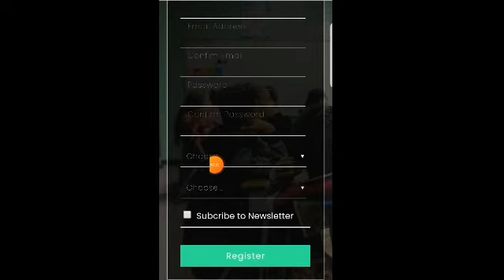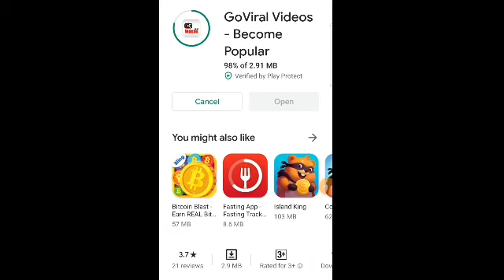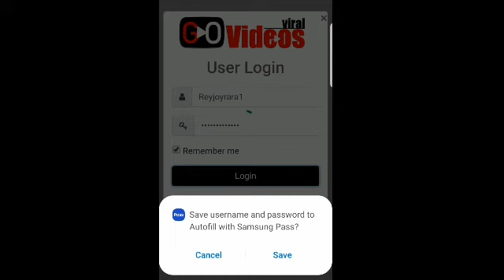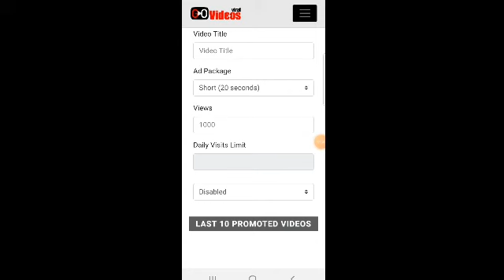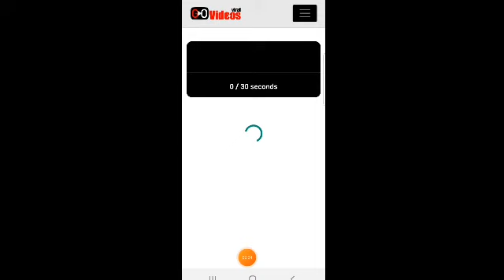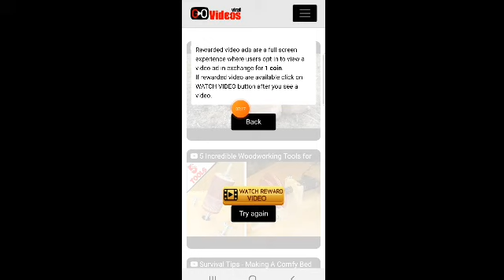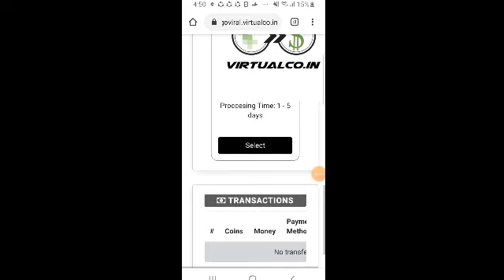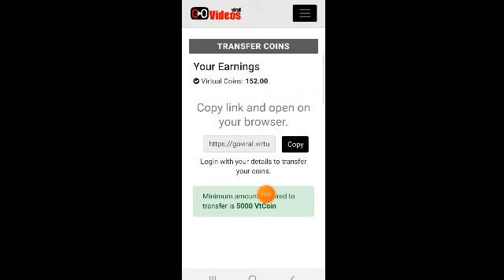(go videos)MANOOD SA YOUTUBE AT MAG UPLOAD NG VIDEO MO DAG2 WATCHED HOUR AT KIKITA NG FREE 10$ AGAD!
paki clck po ang link at jan mag registerd ng liget info nyo ..
and dwnload the app at mag login ..
tamang prosis po..